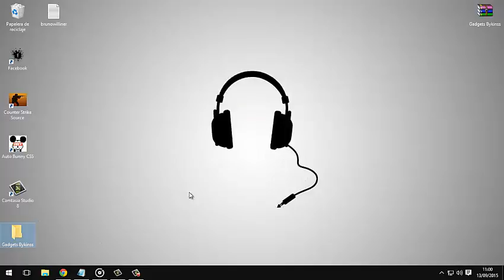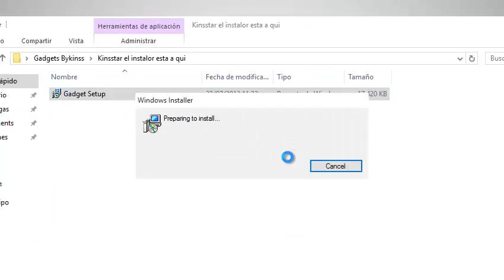como poner gadgets para windows 8, 8.1,10 etc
pedon por el lag pero es una forma rapida y segura

QUIERO QUE SEPAN QUE EL LINK NO ES MIO ES DE UN TAL Kinsstar 18

PORFAVOR DEN LIKE SUBCRIBANSE ASI SUBIRE MAS VIDEOS  SI NESESITAN ALGO SOLO DIGANLO Y LOS AYUDARE :D